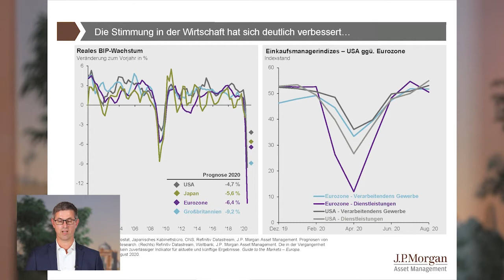HYBRID Eins: Hybride Kommunikation, Streaming, Online-Events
Ein kleiner Einblick, was wir bei HYBRID Eins machen. Kurz gesagt: Hybride Kommunikation, hier zu sehen in zwei Minuten.